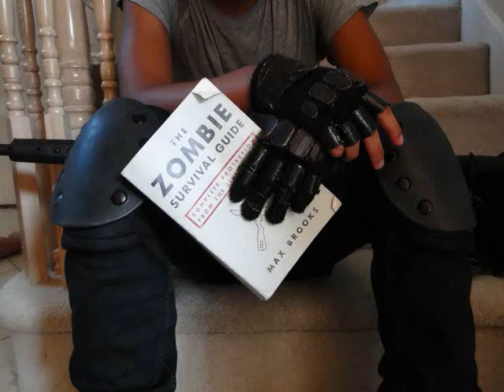Z-Day Preview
This was made as a preview for an upcoming series; Z-Day